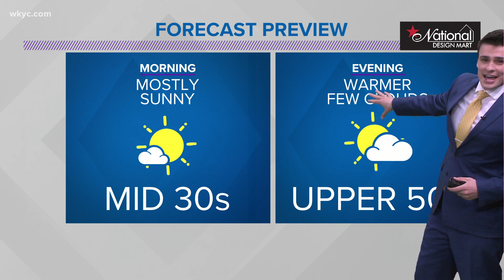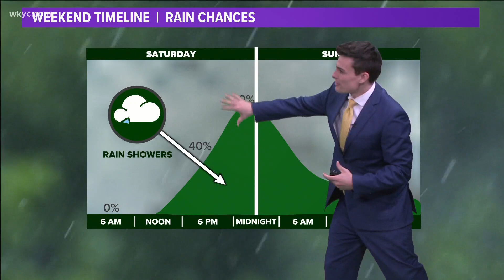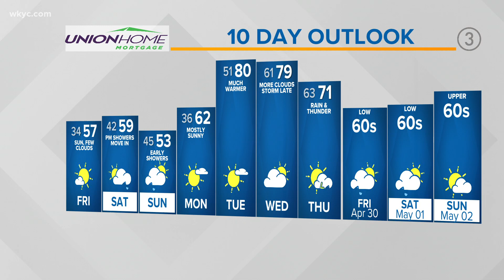Northeast Ohio weather forecast: Nice Friday ahead followed by showers this weekend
Your 11 p.m. Northeast Ohio weather forecast for April 22, 2021: The last of the showers are moving out of Northeast Ohio, setting us up for a nice Friday. Partly cloudy skies are expected tomorrow with highs in the upper 50s.

Looking ahead to the weekend? Watch out for some rain moving in Saturday evening into Sunday morning. Rainfall totals could range up to a 1/4 inch before the weekend wraps up. After the rain, a big warm up is coming next week. Get ready for some 70s and 80s!